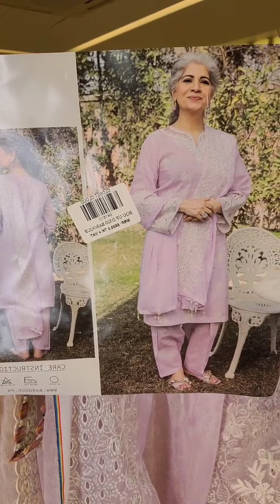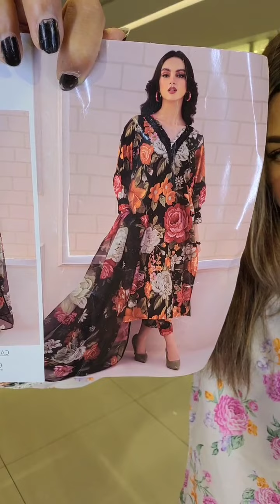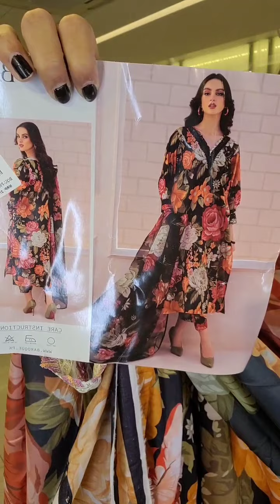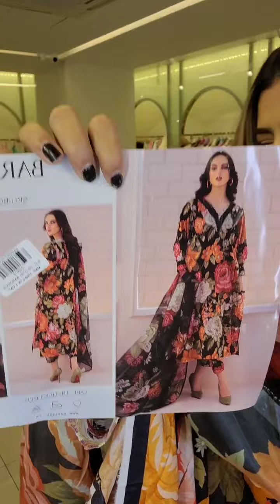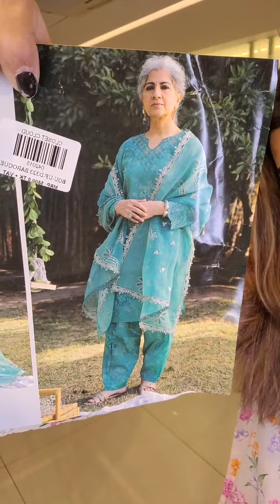Baroque Luxary Lawn new Part 2